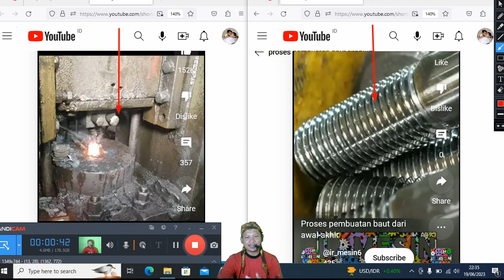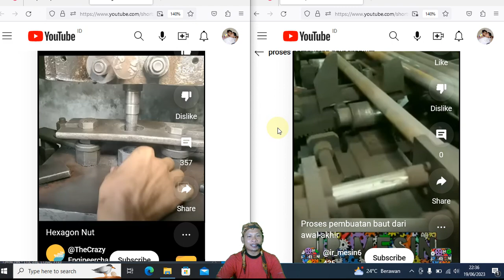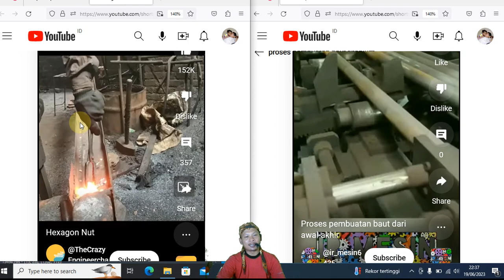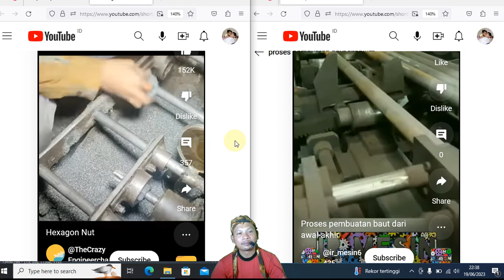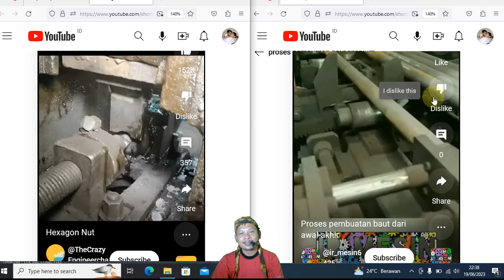Proses Pembuatan Mur Baut Ulir Luar dan Dalam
Selamat datang di saluran YouTube kami! Dalam video ini, kami akan membahas secara detail proses pembuatan mur dan baut dengan ulir luar dan dalam. Kami akan mengajak Anda untuk melihat langkah-langkah yang terlibat dalam memproduksi komponen penting ini.

Anda akan melihat bagaimana bahan mentah seperti baja atau logam lainnya diolah menjadi bentuk yang presisi melalui teknik manufaktur yang canggih. Kami akan menjelaskan proses pemesinan yang meliputi pengeboran, penggilingan, dan pemotongan bahan mentah menjadi ukuran yang diinginkan.

Selain itu, kami akan membahas tentang pembentukan ulir pada mur dan baut, baik ulir luar maupun ulir dalam. Anda akan melihat mesin-mesin khusus yang digunakan untuk membuat ulir dengan keakuratan tinggi dan kualitas yang baik.

Selama video ini, kami akan memberikan wawasan tentang berbagai teknik yang digunakan dalam proses pembuatan mur dan baut, seperti perlakuan panas untuk meningkatkan kekuatan, perawatan permukaan untuk melindungi dari korosi, dan uji kualitas untuk memastikan produk yang sesuai dengan standar.

Kami juga akan membahas berbagai jenis dan ukuran mur dan baut yang digunakan dalam berbagai aplikasi, mulai dari industri otomotif hingga konstruksi. Anda akan mendapatkan pemahaman yang lebih baik tentang pentingnya mur dan baut dalam menjaga kekokohan struktur dan mesin.

Kami berharap video ini memberikan pengetahuan baru dan menarik bagi Anda yang tertarik dengan manufaktur dan teknik pembuatan.